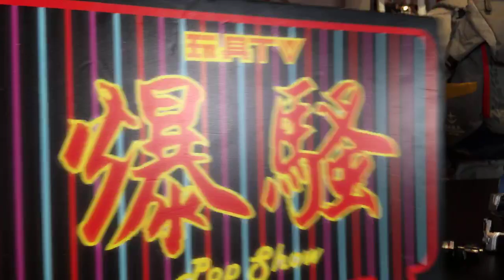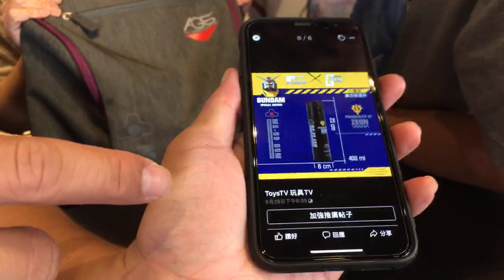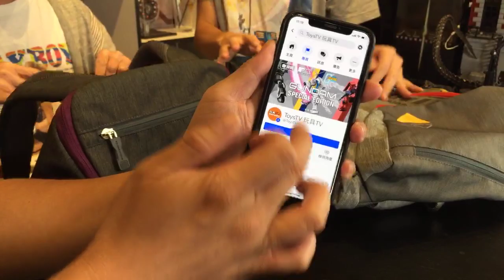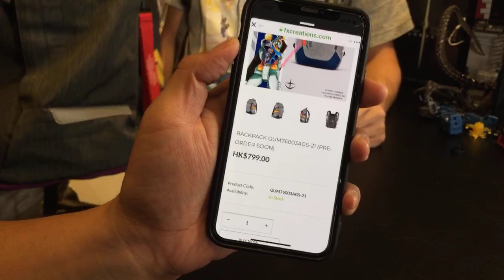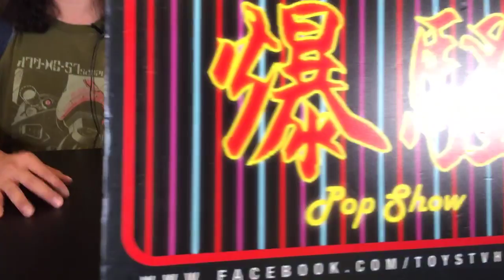TOYSTV「特約介紹」FX Creations X 《機動戰士高達 GUNDAM》 跨界合作40 週年版系列 Part2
【開賣啦！】FX Creations X 《機動戰士高達GUNDAM》 跨界合作
40 週年版系列 優先預購優惠再臨！

預購禮品:
(1) 於預購期間購買高達背包系列即可獲大魔款真空保溫杯一個(價值$299)
(2) 於預購期間首100位在官網成功購買高達背包系列的客人即可獲限量版80cm高高達造型Cushion (*只限香港地區訂單; 需於指定門市取貨)

Program host/Guest: Bryan Lo, Toyswalker-Dick.po, DMS, Walkermachine, David, Harrison, lawrence